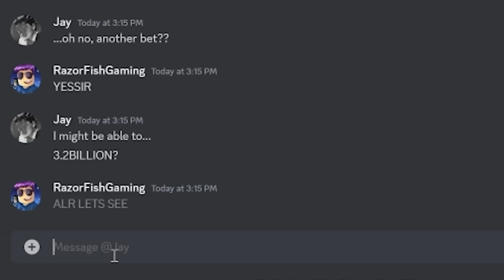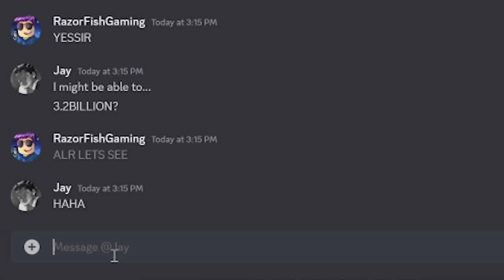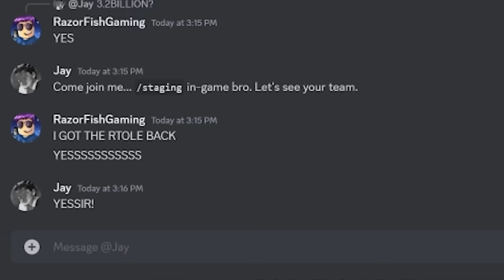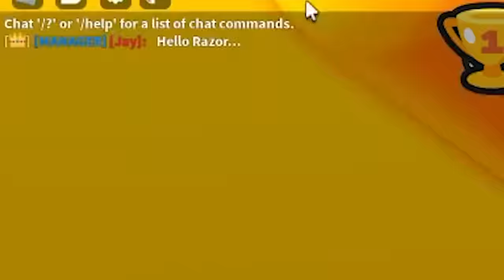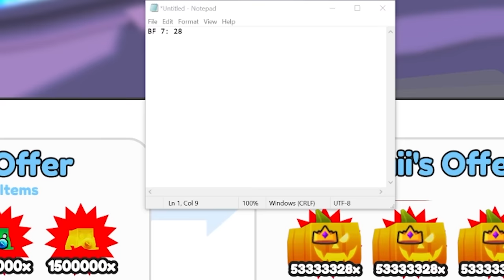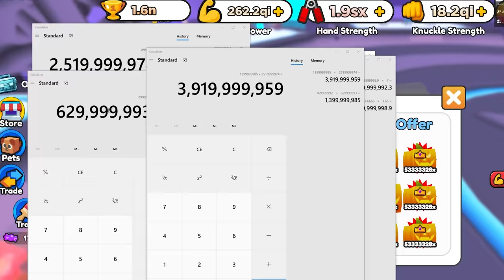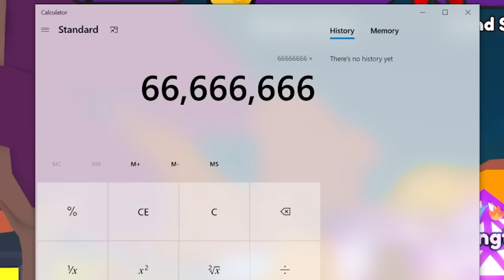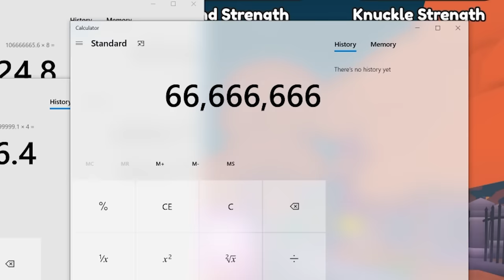I Used STRONGEST ADMIN PET TEAM To Become STRONGEST PLAYER in Arm Wrestle Simulator..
Social Medias:
Roblox User ► UseCodeRAZORFISH
                       ► RazorFishPengi
You Can Send It Here:
RazorFishGaming